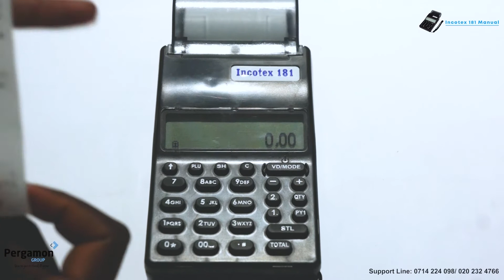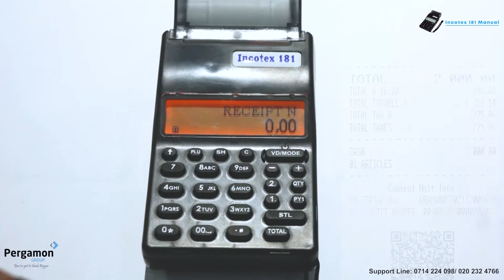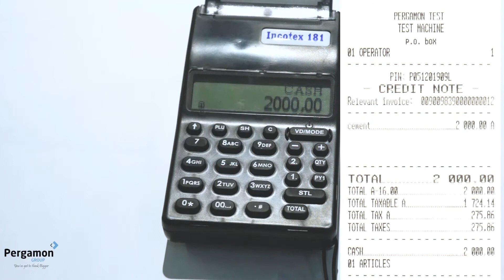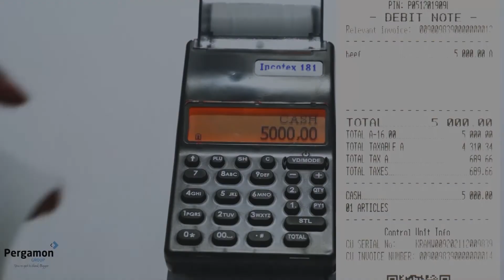Streamline Credit Notes with INCOTEX 181: A Step-by-Step Manual Guide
In this tutorial, we're diving into the nitty-gritty of INCOTEX 181 and showing you how to create a credit note. Whether you're a business owner, accountant, or just curious about credit note processes, this video is for you!

📝 Here's what you'll learn:

Step-by-step guide to crafting a credit note.
Important tips for accuracy and compliance.
How INCOTEX 181 simplifies the process.

Got questions or need assistance? Drop them in the comments below, and our experts will be happy to help. Thanks for choosing Pergamon Group - Your Partner in Business Technology! 💼🌐